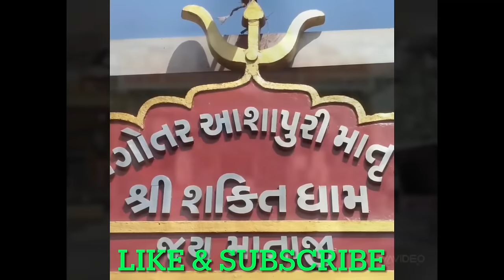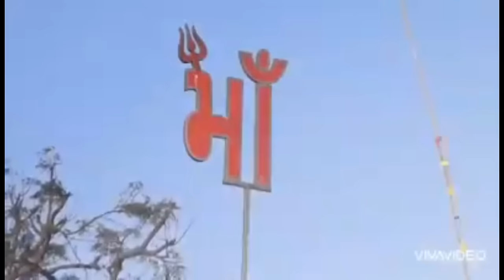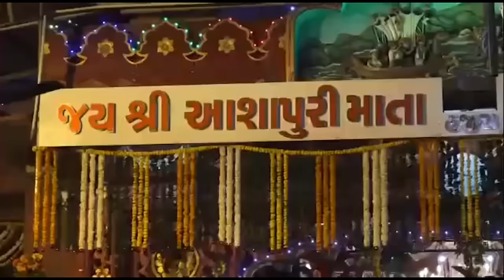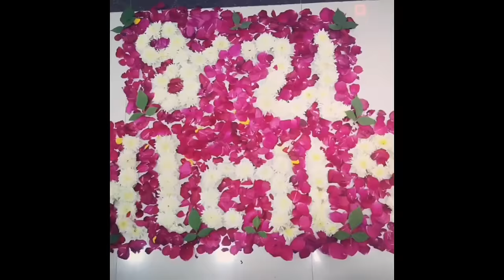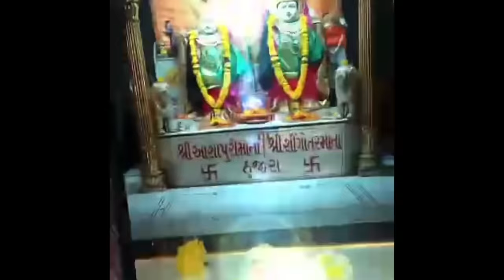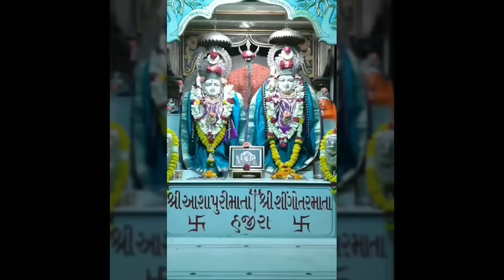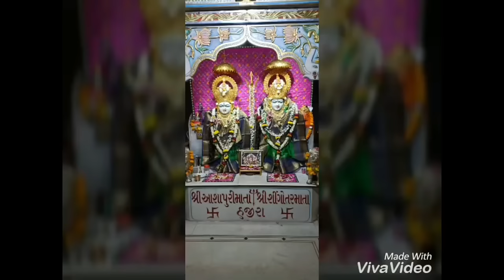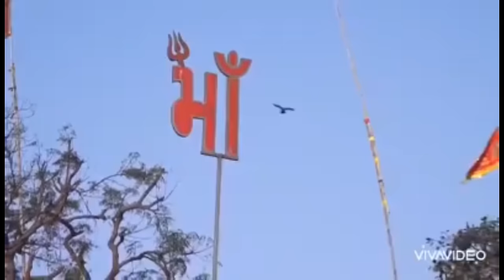SIKOTAR ASAPURI MATA || HAZIRA || HAJIRA || NEW SONG || JAY MATAJI || HAJIRA NI MAA SIKOTAR ASAPURI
sikotar maa na vadhamna,
sikotar maa ralej,
sikotar maa na dera,
jay sikotar,
jay jay sikotar,
sikotar mata na madh,
sikotar

hajira song,
hajira vlogs,
hajira album song,
hajira album,
hazira airport,
hazira adani port,
hajira audio,
hajira beach,
hajira birthday,
hazira company,
hazira diu,
hazira ferry,
hajira l&t,
hazira l&t company,
hajira l&t company,
hazira lng & port surat gujarat,
hajira lnt,
hazira live news,
l&t hazira,
hajira mandir,
hajira name status,
hajira name meaning,
hazira port,
hazira park,
hajira ro ro ferry,
hazira road,
hazira surat,
hazira to diu

ashapura,
ashapura maa aarti,
ashapura maa status,
ashapura bhajan,
ashapura news,
ashapura maa na garba,
ashapura digital studio,
ashapura aarti,
ashapura maa bhajan,
ashapura maa na bhajan,
ashapura maa garba,